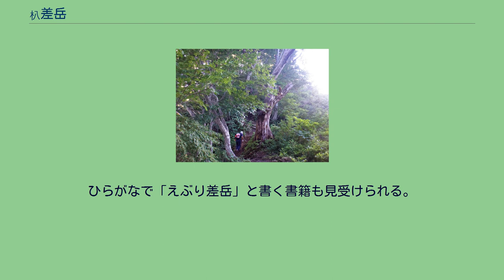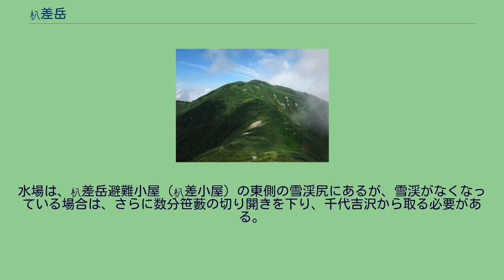朳差岳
朳差岳（えぶりさしだけ）は、新潟県岩船郡関川村にある飯豊山地北部の山である。
標高1,636.4m。
日本二百名山の一つ。
山頂付近ではニッコウキスゲやマツムシソウなどの高山植物が見られる。
農具の一種の「えぶり」（柄振・朳）を担いだ人の姿をした雪形が田植えの頃に現れることが山名の由来とされる。
「えぶり」の文字がJIS X 0208に含まれていないために似た文字を使った「杁差岳」（木+入）という表記が見られる場合があるが、正しくは「朳差岳」（木+八）である。
ひらがなで「えぶり差岳」と書く書籍も見受けられる。
西側の奥胎内ヒュッテから足の松尾根を登るか、飯豊山地の主稜線を南から縦走して大石山の西隣のピークへ至り、そこから北へ伸びる稜線をたどって朳差山頂に向かうのが一般的なルートである。
山頂の南に無人の朳差小屋がある。
水場は、朳差岳避難小屋（朳差小屋）の東側の雪渓尻にあるが、雪渓がなくなっている場合は、さらに数分笹藪の切り開きを下り、千代吉沢から取る必要がある。
千代吉沢から取る場合の水量は、時期にもよると思われるが、あまり多くない。
1964年の新潟国体の際には山岳競技の会場となった。